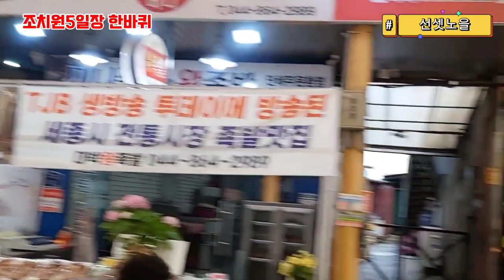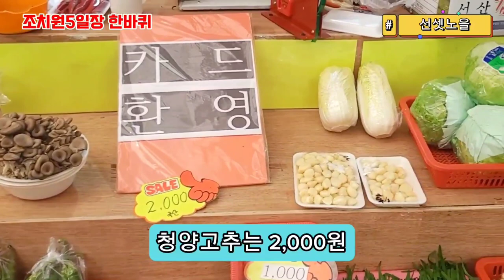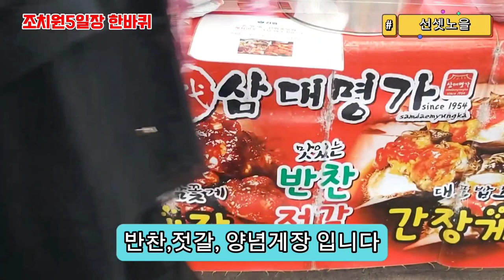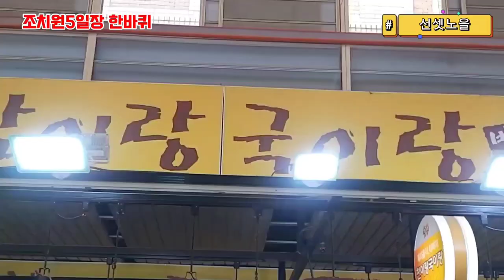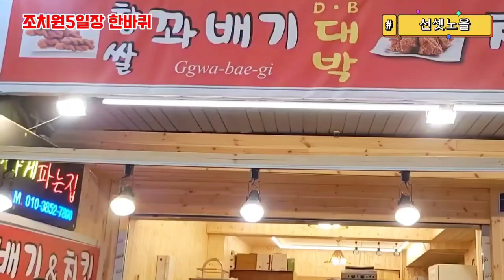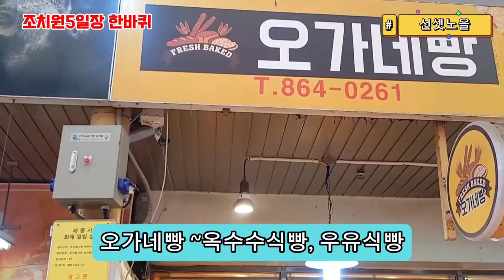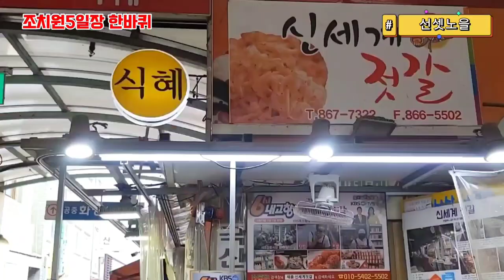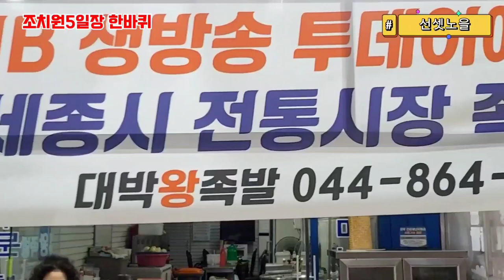조치원 5일장 한바퀴(세종시 하이라이트)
세종  조치원읍 조치원8길 42

세종전통시장은 세종특별자치시 조치원읍 원리와 정리에 걸쳐 매월 4, 9, 14, 19, 24, 29일에 5일장이 들어서면서 1931년경에 상가가 형성되었다.
현재 세종전통시장은 약 9,200평 규모로 점포 수는 320여개가 있고 700여명의 상인이 종사하고 있으며, 임대운영 영세점포가 다수이다. 이들 상가에서는 주로 곡물, 수산물, 식품, 과일, 잡화류 등을 판매하고 있다.
예로부터 조치원읍은 국도1호선, 경부고속도로, 경부선이 지나는 교통의 요충지로서 지역 상권의 중심 역할을 하여 오고 있으며, 교통수단의 발달과 인근 지역상권의 발달로 시장으로서의 기능과 상점가로서의 역할을 유지하고 있다.
최근 대형유통업체의 증가로 시장으로서의 기능이 약화되고 있으나, 5일장에는 천안, 공주, 대전 등지에서 상인들이 모여들고, 세종특별자치시의 인구 증가에 따른 온라인 판매 등 활로 개척으로 점차 발전하는 시장으로 변화하는 모습을 느낄 수 있으며, 장날 이용자 수는 대략 1,000명으로 파악되고 있다.

안녕하세요
노을입니다.
오늘 조치원5일장 전통시장에 다녀왔습니다. 방송에 소개된 대박왕족발을 소개해드립니다. 많은 분들이 찾아오셔서 소문난 맛집 족발을 찾아주시고 있습니다. 사장님 친절하시고 위생적, 가성비가 뛰어난 우리나라 국산 생앞족발을 사용하고 있습니다. 정적하고 성실하게 대박왕족발집을 운영하고 있스니다.
 많은 관심과 성원 부탁드립니다.
위 내용과 같이 알려드립니다. 미스터노을 미스터비스트 먹거리 즐길거리, 볼거리